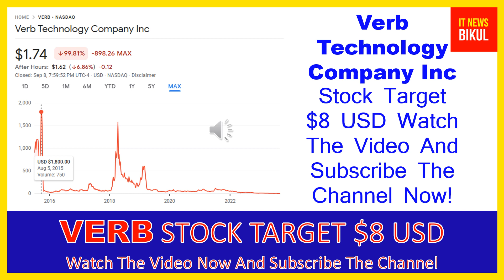VERB Stock - Verb Technology Company Inc Stock Breaking News Today | VERB Stock Price Prediction